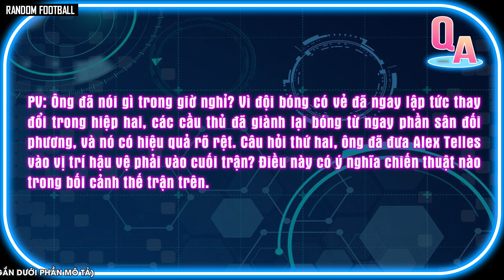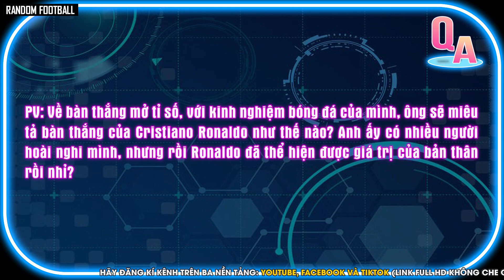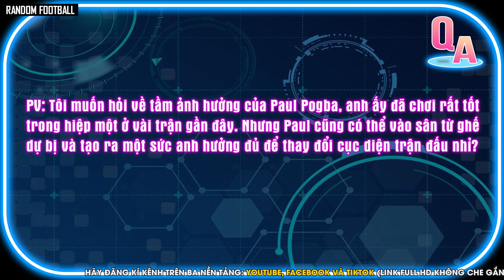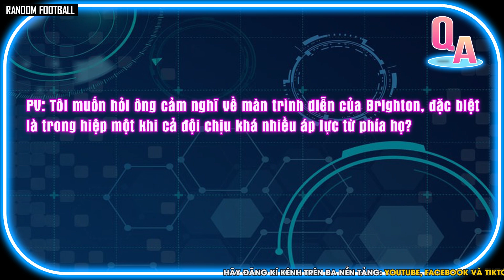HỌP BÁO | MAN UTD 2-0 BRIGHTON: “CHÚNG TÔI ĐÃ CÂU ĐƯỢC THẺ ĐỎ”